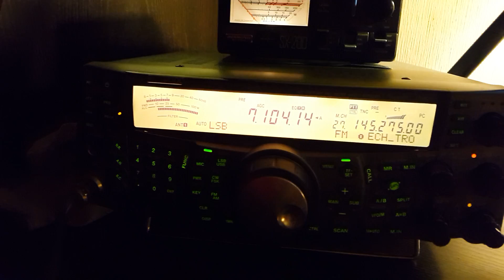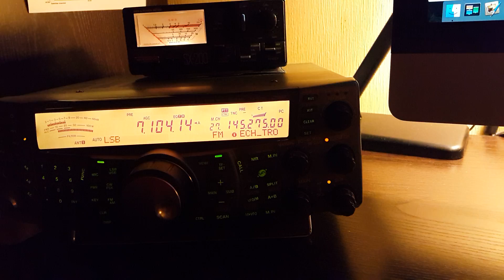Echolink 2 meters band